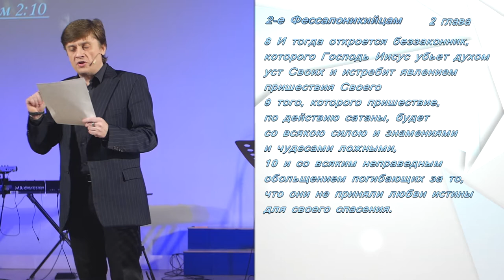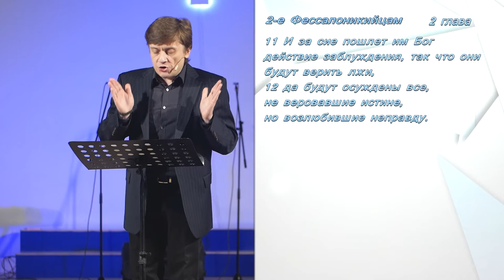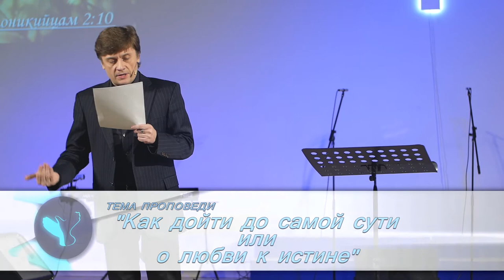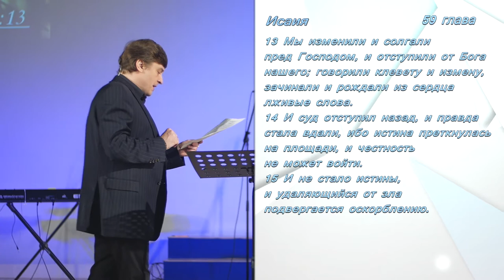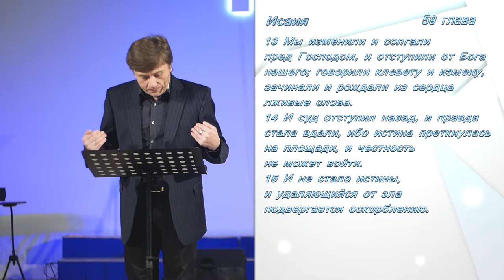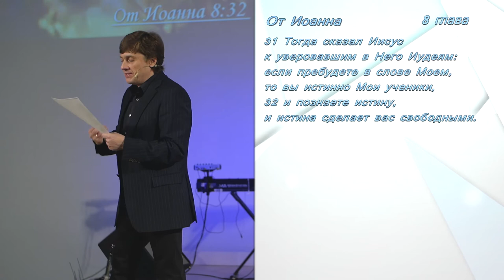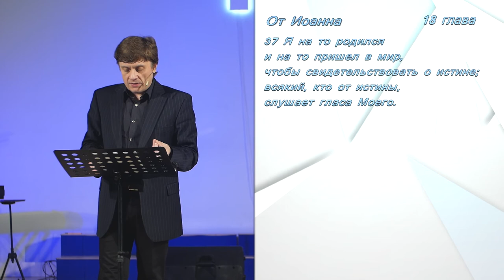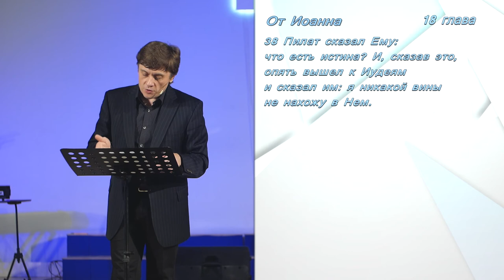Виктор Судаков - Как дойти до самой сути или о любви к истине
"Чтобы знать истину, нужно любить её", - утверждает пастор Виктор Судаков.

Новый Завет много раз говорит об истине - "...если пребудете в слове Моём, то вы истино Мои ученики. И познаете истину, и истина сделает вас свободными" (слова Иисуса Христа, Евангелие от Иоанна 8: 31-32).

Знание истины, в Библейском понимании, это не информационная осведомлённость или нечто невозможное, стремление к истине - это стремление понять суть. "Во всём мне хочется дойти до самой сути, в работе, в поиске пути, в сердечной смуте", пишет поэт Борис Пастернак. Понимание истины нередко ставит нас против окружающего общества, но и тогда необходимо следовать за ней.

Смотрите новую проповедь "Как дойти до самой сути или о любви к истине" и размышляйте, что же есть истина?